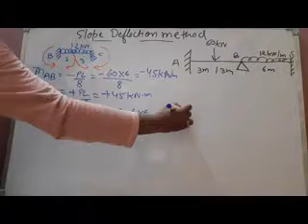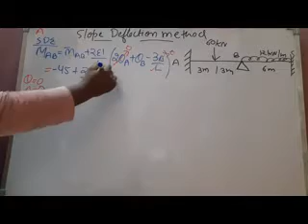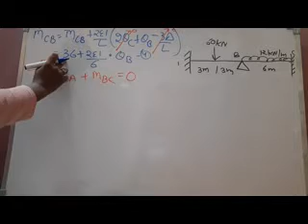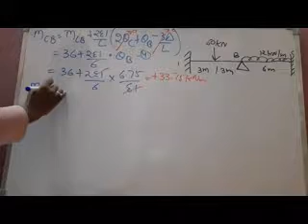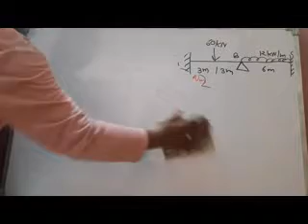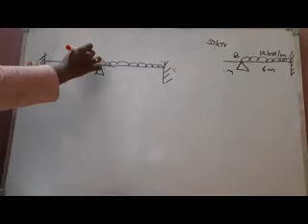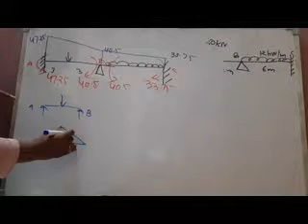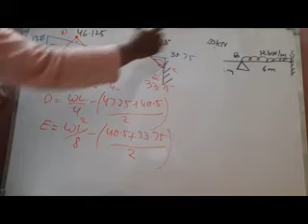Slope and deflection method